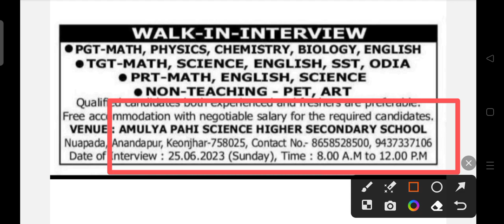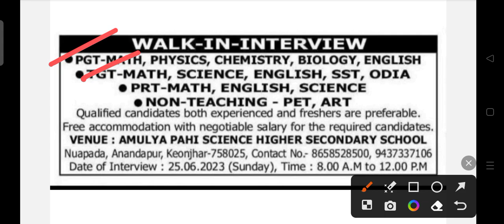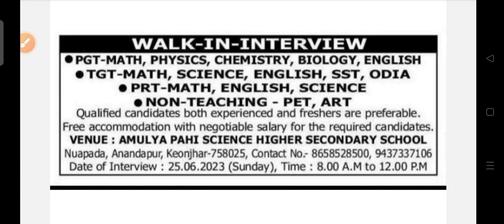APHSS staff recruitment 2023 !! for various post !! Odisha latest job notification 2023 !!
APHSS staff recruitment 2023.